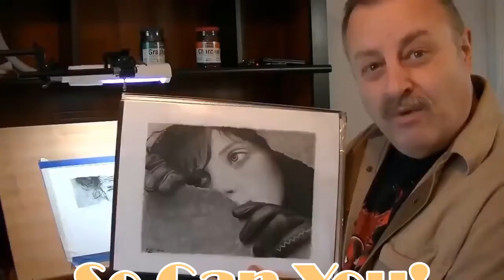Realistic Drawing | Photorealism Tutorial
Here are the links to buy Art Supplies which i use and recommend.

DRAWING PENCILS
Staedtler Mars Lumograph Drawing Pencil 8B-HB
Staedtler Mars Lumograph Drawing Pencil 6B-4H
Staedtler Mechanical pencil
Pentel Graphgear 1000 Drafting Pencil - 0.7
Angel Bear 35 Pieces Professional Drawing Pencils and Sketch Kit for Artist

ERASER :

Tombow MONO Zero Eraser
MONO Zero Precision Tip Eraser Refills
Brustro Slim Battery Operated Automatic Eraser
Apsara Non Dust Jumbo Erasers :

COLOUR PENCILS
Prismacolor Premier Colored Pencils, Soft Core, 72-Count
Prismacolor Blender Pencil Colorless
Prismacolor Premier Colored Pencils, Soft Core, Under the Sea Set, 12 Count
Prismacolor Vibrantly Creative color Pencil
Prismacolor 3597T Premier Colored Pencils, Soft Core, 24-Count
Faber-Castell Polychromos Color Pencil Set - Pack of 24
Faber Castell Polychromos Color Pencil Set - Pack of 120
Faber Castell Polychromos Color Pencil Set - Pack of 60
Faber Castell Polychromos 120 Shades
Caran D'Ache Artist Luminance Colour Pencils 76 Shades with 2 pc Blender (Multi-Colour)
Caran D'Ache Artist Pablo Color Pencils - 120 Shades
Staedtler 137 C 48 Luna Water Colour Pencil
Derwent Academy Colouring and Watercolour Pencils Combination Wooden Gift Box
Brustro Artists Watercolour Pencil Set

HIGHLIGHTS :
Sakura Gelly Roll Pen, White

BLENDING TOOLS :
Brustro Blending Stump Set of 5
MINISO Synthetic Bristle Makeup Brush Set- Pink
Origami So Soft 2 Ply Facial Tissue Paper / Tissue Box - 20 x 20 cm - 200 Pulls Per Box - Pack of 3 - 600 Pulls

CHARCOAL PENCILS:
General Pencil Charcoal Pencil Kit
Brustro Artists Compressed Charcoal Powder
BXT Artist Compressed Charcoal Sticks/ Art Supplies Sketch Kits Tools

FIXATIVE SPRAY :
Camel Artists Fixative Spray
Brustro Artists Fixative

DRAWING PAPER :
Brustro Sketching & Drawing Papers 200 GSM
trathmore 11-Inch By 14-Inch Bristol Smooth Paper Pad
Brustro Artist Drawing Paper roll 120 GSM. Size 75 cm(30") x10 mtr
Fabriano Accademia Drawing Roll 200 GSM 60"X10 Mtrs

PASTELS :
Camel Soft Pastels, 36 Shades
Brustro Artists Soft Pastels
Camel Artist Oil Pastels 50 Shades
Brustro Artists Oil Pastels Set of 48

ACCESSORIES
Pencil Extenders, Adjustable Dual Head Art Pencil Lengthener
Sakura Pigma Micron Pens
Staedtler Compact Pencil Sharpener
Deli Blue & Black Rotary Pencil Sharpener
Huion Cura CR-01 Artist Glove for Drawing Tablet
DIGITEK® (DRL 12C) Professional (12 inch) LED Ring Light with Tripod Stand for Mobile Phones & Camera
BROLAVIYA Overhead Video Stand Phone Holder, Metal Long Lazy Arm and Bracket for All Mobiles Phone
AmazonBasics 50-Inch Lightweight Tripod with Bag
Photron Stedy 600M Tripod with Mobile Holder for Smart Phone
Solimo Masking Tape
Derwent Pencil Extenders Blister Pack for use with 7mm and 8mm Diameter Pencils, Screw Fitting and Soft Touch Coating
Chrome 9506 - Metal Body Pencil Sharpener